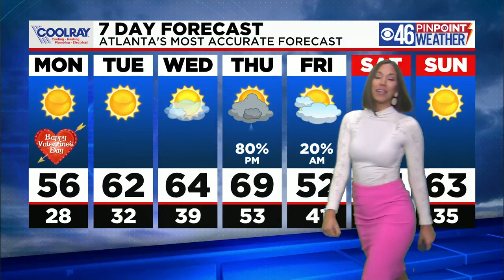A Chilly Valentine's Day